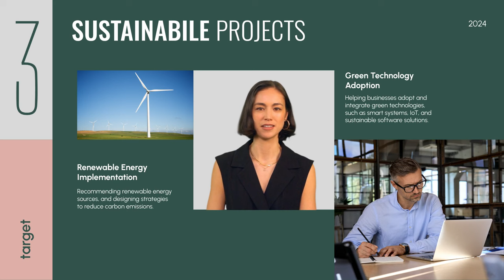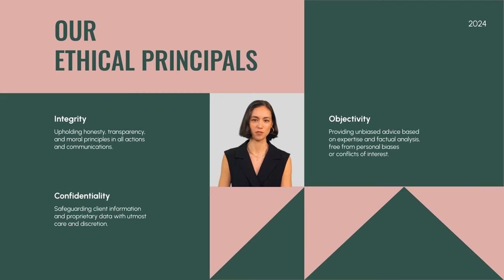Ethics, Growth, AI | CEO Company Strategy for 2024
Had a tough 2023, or maybe have a need to beat last year's already stellar profits? Communicate your new growth vision for 2024 with this swanky AI video template—free with a Synthesia account. And don't worry if it doesn't match your strategy, because this AI video template for 2024 is fully modifiable within our AI video editing app.

By just changing a few lines of text and assets, you can switch it up to speak to your company's vibe and vision. So what are you waiting for?

🚀 Download the AI video template here and show of your growth update for 2024!

Chapters:

0:00 Intro
0:08 What is our primary company growth target?
0:20 The importance of regional diversification
0:34 The mantra of sustainability in consulting
0:44 Pioneering AI solutions
0:58 Our ethical and community initiatives
1:08 Conclusion